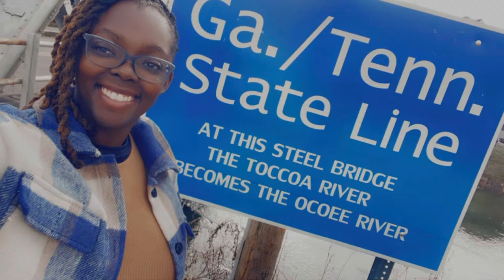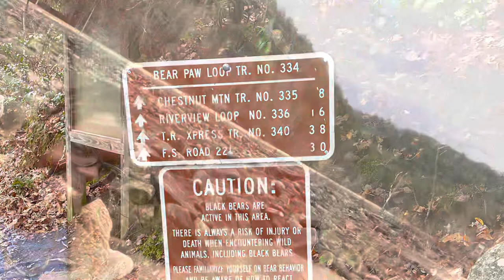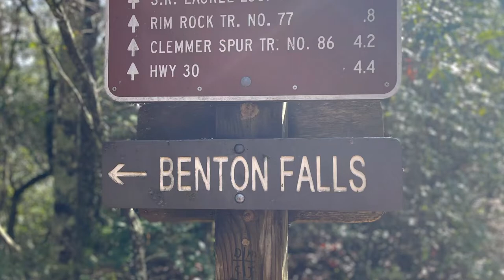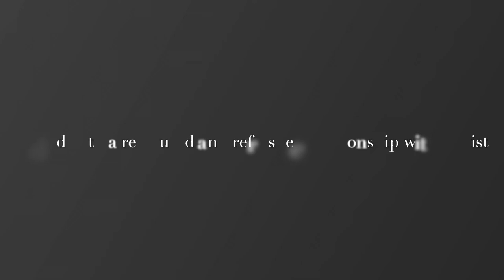Benton Falls Vlog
A vlog of my time spent at the Benton Falls in Tennessee. With a fresh focus on my relationship with Christ I speak on my viewpoint on coming to God.